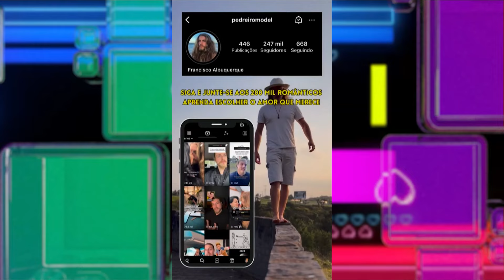Meu marido curte fotos de OUTRAS MULHERES e diz que é NETWORKING - Missão Impossível - 13/06/2024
Bem-vindo ao canal oficial do programa "Missão Impossível" com Ligia Mendes e Bob Fernandez na Jovem Pan! Se você está em busca de conselhos sinceros sobre relacionamentos, está no lugar certo.

Nós não passamos a mão na cabeça, mas estamos aqui para ajudar os corações abandonados a encontrar o caminho para o amor e a felicidade. Seja no amor, na amizade, na família ou nos relacionamentos em geral, abordamos os desafios com franqueza e experiência.

Em cada episódio, Ligia e Bob mergulham fundo nos dilemas e nas situações mais complicadas, oferecendo insights valiosos, conselhos práticos com um toque de humor para iluminar seu dia. Não importa o quão difícil pareça, estamos aqui para mostrar que nenhuma missão é impossível quando se trata de relacionamentos.